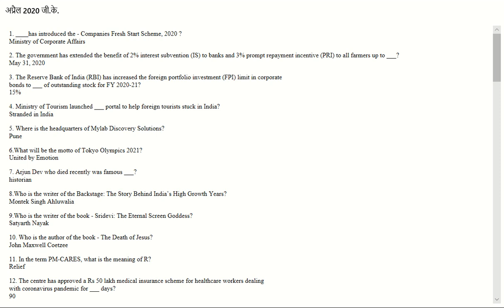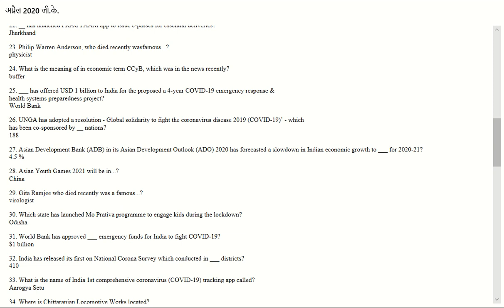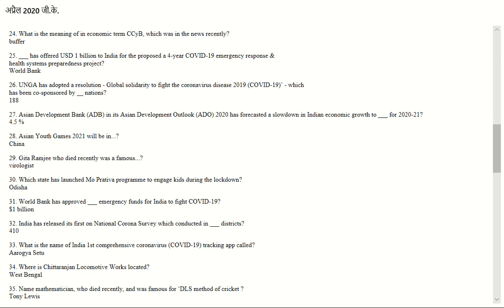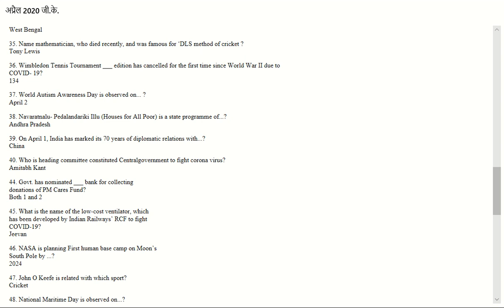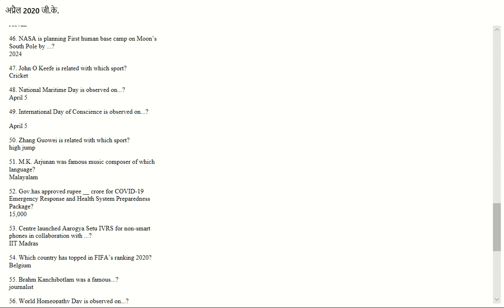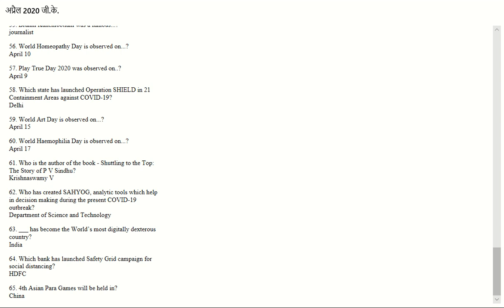April 2020 current affairs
upsc classes